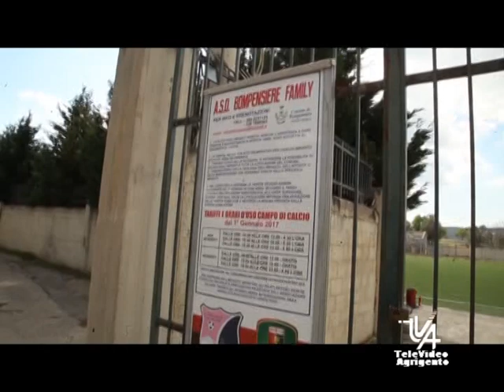I riti del Venerdì Santo a Bompensiere